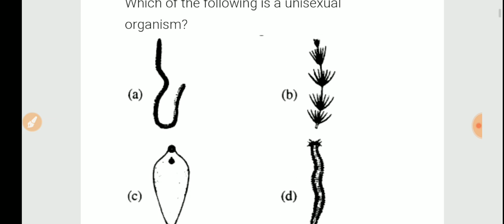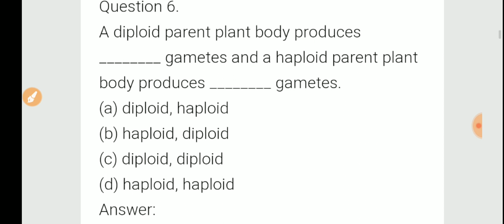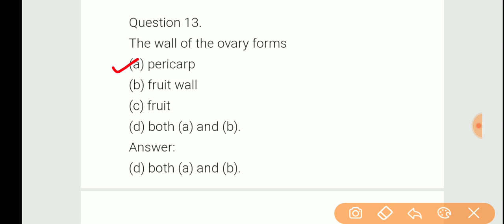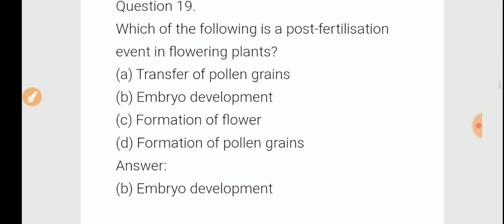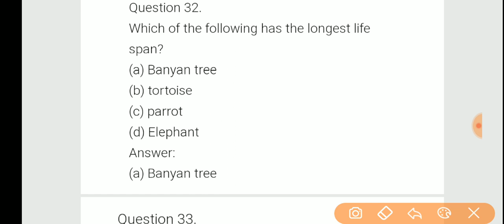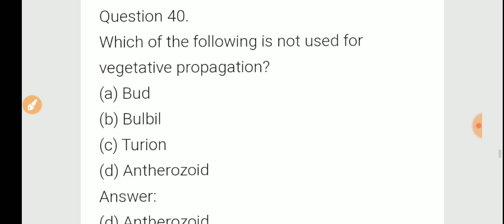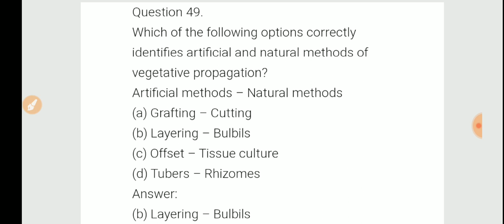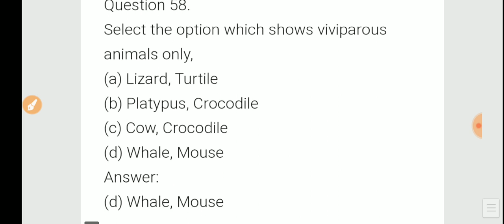NEET NCERT based Important MCQ's Part 1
Download PDF from Telegram Group

NEET 2021: What's New?

NTA has asked the Health Ministry about possibilities of conducting NEET exam in online mode instead of offline mode. If this happens, the chances are high that NEET exam will be conducted twice in a year. Earlier, NEET aspirants have also requested Minister of Education Nishank Pokhriyal to provide clarity during his live session where he answered candidates' queries regarding the national level entrance exam for 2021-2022 session. Though no official clarification on dates and examination mode has been provided by NTA.

Like last year, NEET 2021 exam will also be conducted in 11 languages including English, Hindi, Tamil, Urdu, Marathi, Bengali, Gujrati, Oriya, Assamese, Kannada and Telugu. Candidates can select their choice of language at the time of filling the NEET 2021 application form.